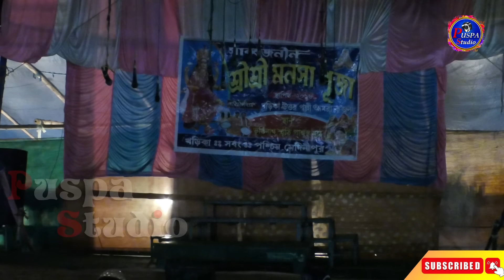যমের দুয়ারে জ্বলছে যমুনা//jomer duare jolche jamuna//নয়নমনি অপেরা// ১৪৩০ সালে নিউ যাত্রা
নয়ন মনি অপেরা#
যমের দুয়ারে জ্বলছে যমুনা//jomer duare jolche jamuna//নয়নমনি অপেরা// ১৪৩০ সালে নিউ যাত্রা | Jatra Pala Gaan। সুপারহিট যাত্রাপালা গান ||  Bangla Jatra || নিউ যাত্রা-2024 // New jatra //part-1

                           // PUSPA STUDIO //
নয়ন মনি অপেরা // যমের দুয়ারে জ্বলছে যমুনা
   সর্বশ্রেষ্ঠ সুপারহিট সামাজিক যাত্রাপালা গান,

আমাদের চ্যানেলে আপনি নতুন এসে থাকলে আপনাকে অসংখ্য ধন্যবাদ